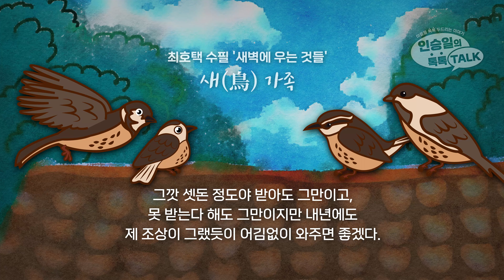[수필]놈들이 우리 집 천장 위에 세를 든 것이 벌써 여러 해, 이제는 아예 그곳이 편한지 매년 봄이면 용케 찾아와 둥지를 튼다.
한 주의 시작 월요일입니다! 영상을 시청하시는 분들 모두 감사합니다!^^
층간 소음을 유발하는 셋돈 안내는 세입자가 자꾸 그리운 이유는 무엇일까요?
최호택 작가의 수필집 [새벽에 우는 것들] 중에서  '새(鳥) 가족' 을 읽어드리겠습니다.

Clip Art Designed by 588ku - pngtree.com